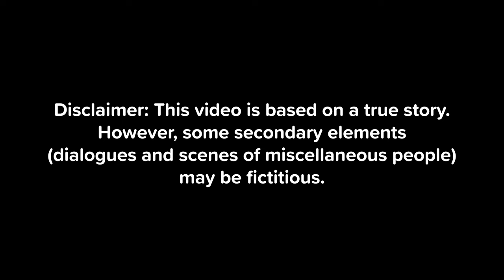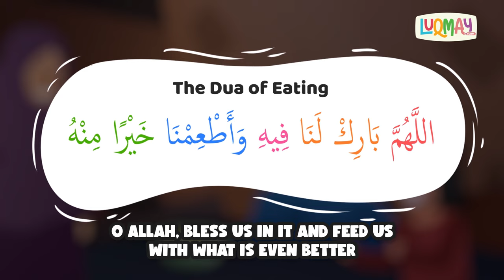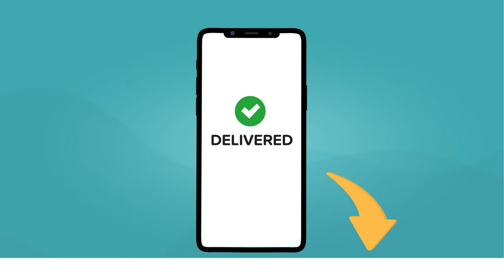Umar bin Khattab (RA) - The Just and Caring Caliph | Muslim Cartoon for Kids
Umar bin Khattab (RA) was a just and caring Muslim caliph. Everyone in Madinah was happy with Umar bin Khattab but there was one family that wasn’t happy. Find out what happened in our latest Muslim cartoon for kids.

Leadership, in Islam, is not about accumulating wealth and fame. Leadership makes us responsible and accountable for those under our care. Umar bin Khattab (RA) is a great example of how a Muslim leader should be.

At Luqmay, we want our children to grow up into responsible leaders of the Muslim Ummah.

Join Luqmay’s WhatsApp Community for more high-quality Islamic content and updates on online interactive sessions on Zoom

Reference:
Umar ibn al Khattab - His Life and Times.  By Dr. Ali Muhammad As Sallabi
[Volume 1 Page: 321-322]
Narrated by Abdullah bin Ahmed in Alfadael الفضائل, and Ibn Asaker

Dr. Abdul Aziz Alobud (Islamic University of Madinah)

Budding Huffadh Competition details:
Hey Kids! Here’s what you have to do to be featured on our Facebook page and get your colorful Luqmay e-book:

Memorize the dua given in this story and send us a video recording of yourself, reciting the dua with your eyes closed. For kids aged 13 and under.

(The faces of the children will be blurred before sharing these videos, and will only be shared with the parents consent)